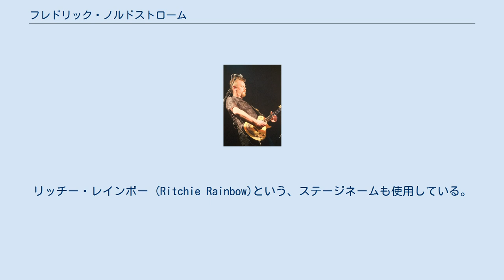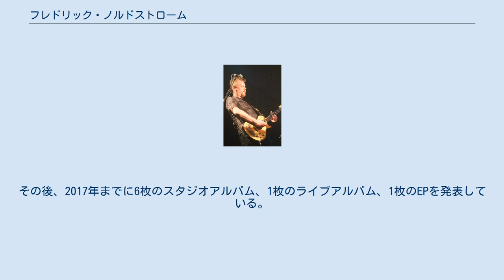フレドリック・ノルドストローム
ビヨルン・トム・フレドリック・ノルドストローム（Björn Tom Fredrik Nordström; 1967年1月5日 - ）は、スウェーデンの音楽プロデューサー、レコーディング・エンジニア、ミュージシャン。
また、スウェーデンのイェーテボリにある、スタジオ・フレッドマンのオーナーでもある。
リッチー・レインボー (Ritchie Rainbow)という、ステージネームも使用している。
 アーチ・エネミーやアット・ザ・ゲイツ、ダーク・トランキュリティ、イン・フレイムスなどのメロディックデスメタルのトップバンドをプロデュースしていたことで知られる。
 フレドリックが開いたスタジオ・フレッドマンは、当初は自分の音楽を録音するためのスタジオであったが、上述の有名バンドたちをプロデュースしたことで世界的に有名なスタジオになり、フレドリック・ノルドストローム自身も世界的に有名になった。
そのため、スタジオ・フレッドマンおよびフレドリック・ノルドストロームにはスウェーデンやヨーロッパのバンドのみならず、世界中のバンドが仕事を依頼するようになった。
 また、1999年にヘヴィメタルバンド、ドリーム・イーヴル（Dream Evil）を結成する。
その後、2017年までに6枚のスタジオアルバム、1枚のライブアルバム、1枚のEPを発表している。
 特記なき場合はプロデューサ参加 ^ Björn Tom Fredrik Nordström. “Ratsit - Gratis upplysning pЕ fЖretag och privatpersoner”. Ratsit.se. 2011年11月20日閲覧。